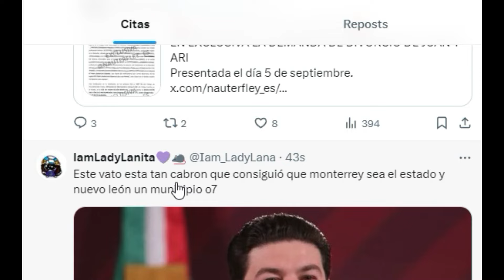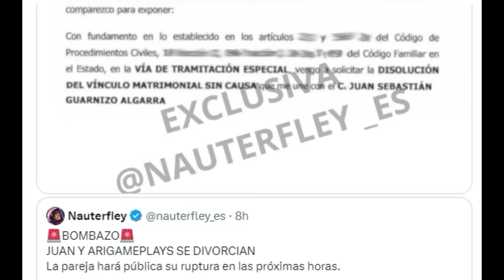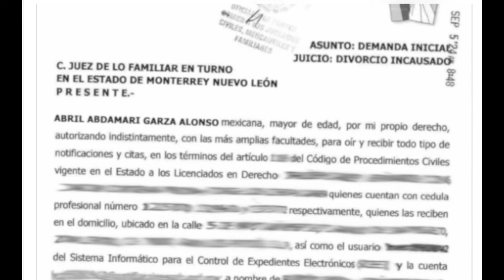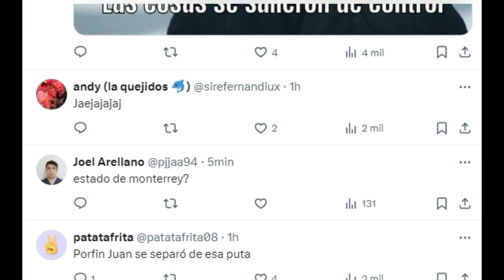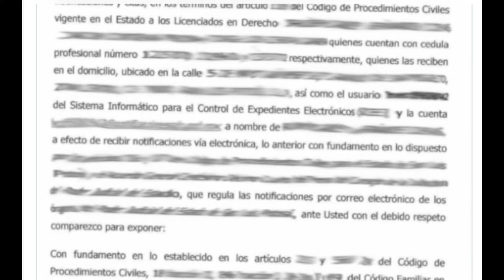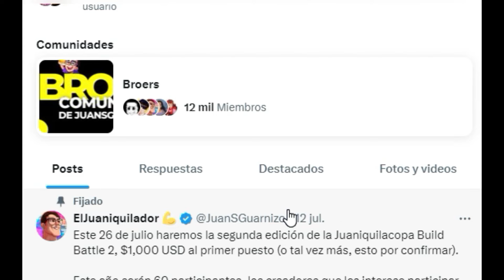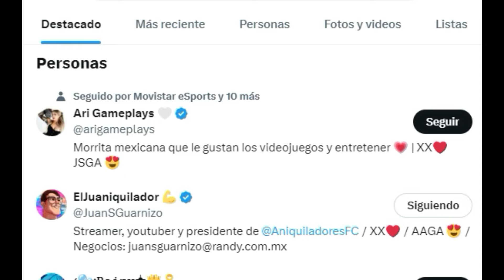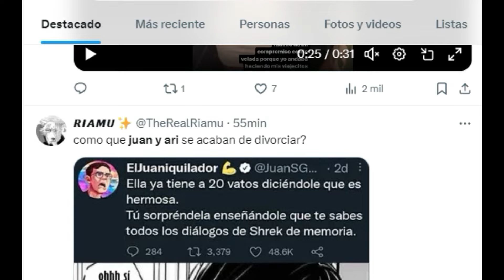B0MBAZ0!! SE FILTRA SUPUESTA DEMANDA DE DIVORCIO DE JUANSGUARNIZO Y ARIGAMEPLAYS...